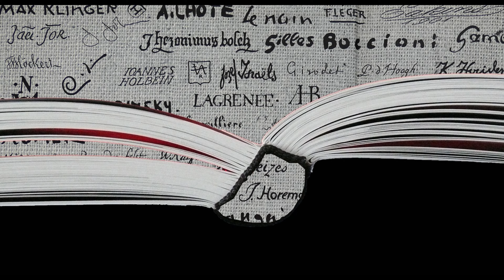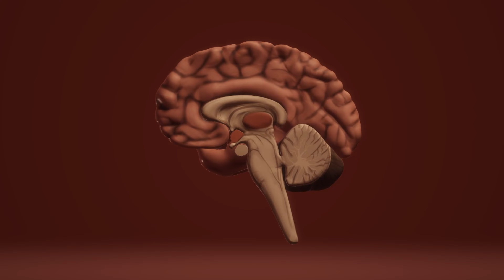Where Do We Go When We Die | Explained.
Join us on a thought-provoking journey as we delve into the age-old question: Where do we go when we die? In this video, we explore various philosophical, religious, and existential perspectives on the afterlife. From ancient beliefs to modern theories, we seek to understand what different cultures and thinkers have to say about life after death. Whether you're curious about the metaphysical, the spiritual, or the scientific viewpoints, this exploration will challenge your perceptions and spark meaningful reflection. Don't miss this engaging discussion on one of humanity's greatest mysteries.